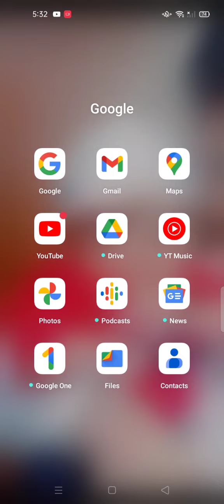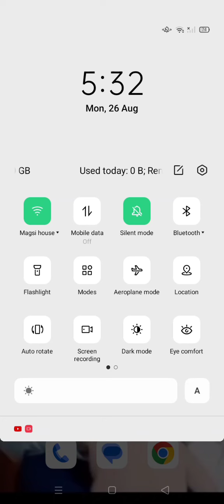auto rotate not working vibration silent ringtone vibration how to auto rotate android mobile